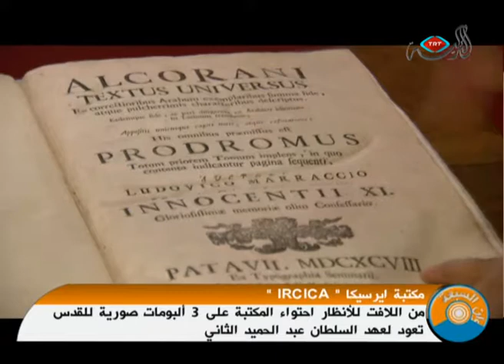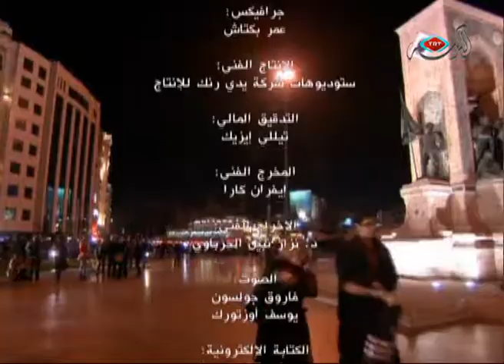برنامج الألوان السبعة - 15.01.2012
في الجزء الأول من هذه الحلقة نتعرف على تطورات الوضع في سوريا وسيناروهاته المستقبلية مع المعارض السوري الدكتور محمد السيد الدغيم.
ومن فعاليات اسطنبول نزور المنتدى الوطني الثالث لكفاءة استخدام الطاقة الذي افتتحه وزير الطاقة التركي تينار يلدز. ومن أماكن نشر المعرفة المميزة نزور مكتبة أبحاث التاريخ والفن والثقافة الإسلامية التابع لمنظمة التعاون الإسلامي التي تحتوي على سبعين ألف كتاب ومؤلف ب 140 لغة مختلفة. كما نزور ورشة لصناعة ألعاب الأطفال من المواد الطبيعية في مركز جعفر باشا الثقافي بمنطقة أيوب.
وفي الجزء الثاني من برنامجنا نتعرف على نموذج نادر لتحدي الإعاقة يتمثل في فاطمة تاتلى التي تعاني من الإعاقة، والتي تمكنت من تحقيق أمنيتها بزيارة الأراضي المقدسة. نتعرف على قصتها مع الكاتب التركي الأستاذ أحمد بولوت الذي ألف عنها كتابا أسماه "فاطمة: الدعاء لا يعرف الإعاقة".